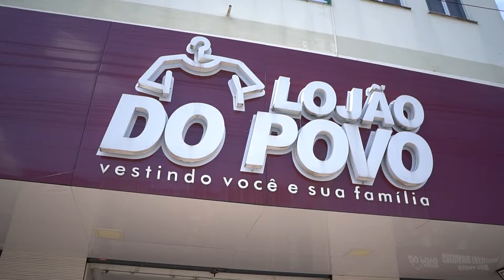Volta as aulas é na Lojão do Povo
Mochilas, cadernos, uniformes e uma linha completa de material escolar.
 Parcele em até 6x no crediário ou cartão.

Rua Coronel Aristiliano Ramos 511, Centro.